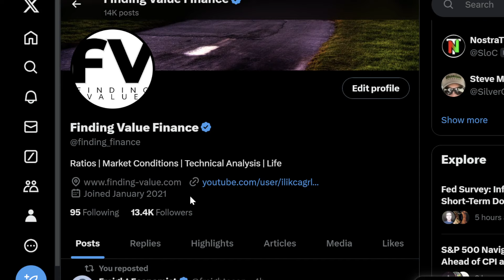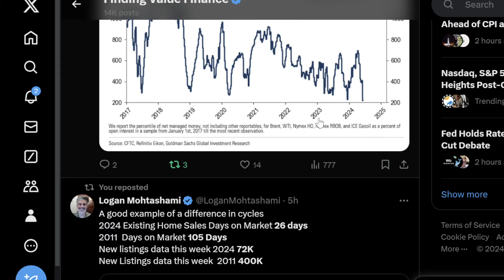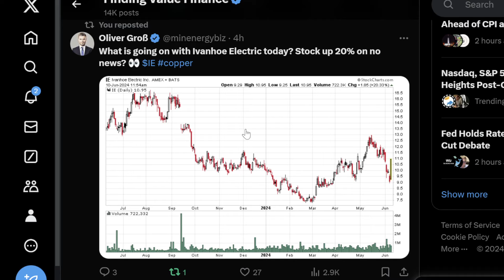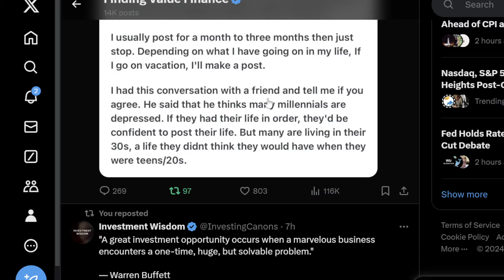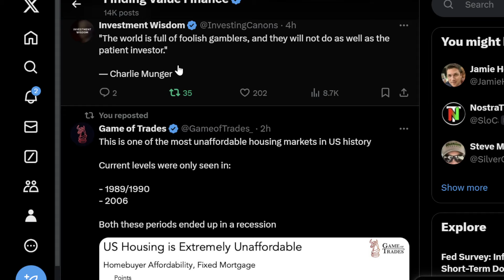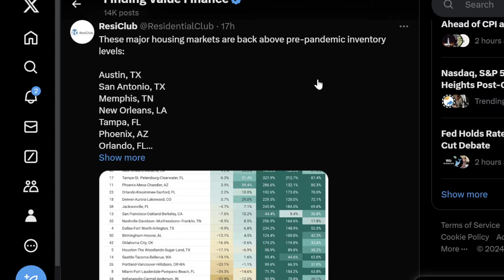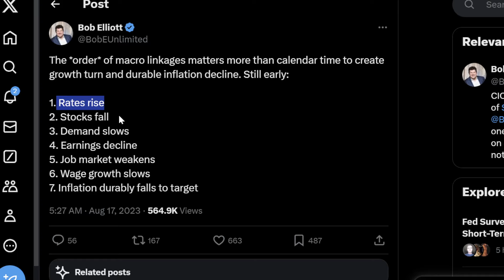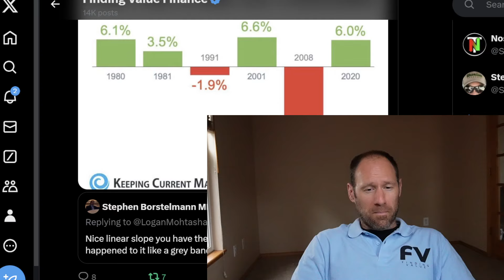Trucking EMPLOYMENT, OIL Positioning, HOUSING, Uranium, Fiscal Spending, Buy DIP, Recessions DATA